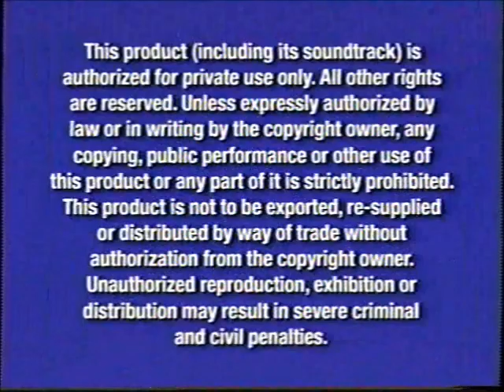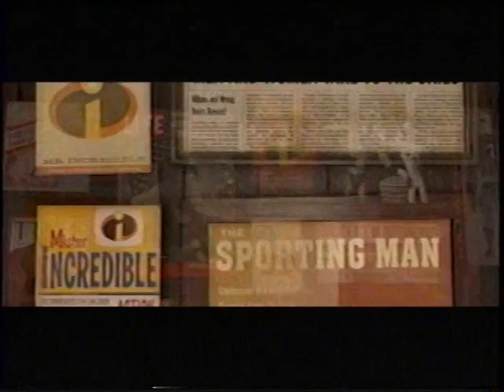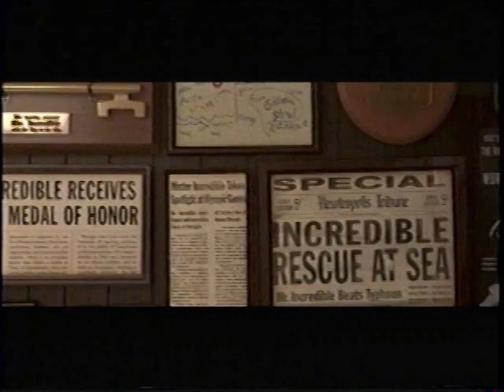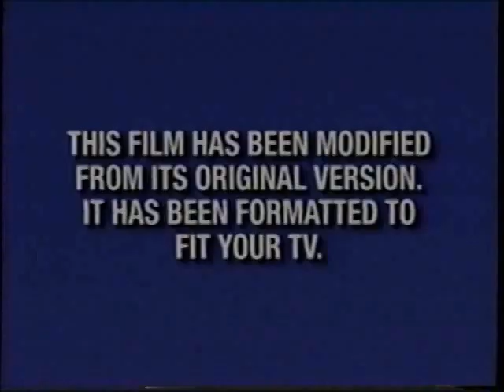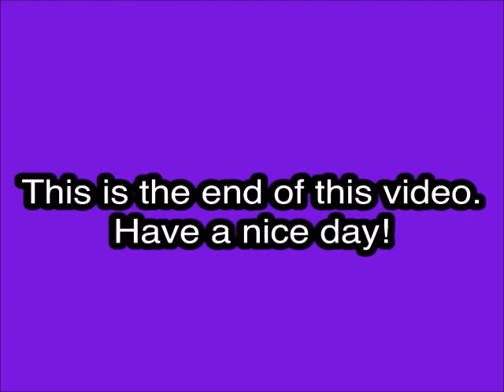Opening to Power Rangers Dino Thunder Volume 3: White Thunder VHS (2004)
Tape distributor: Buena Vista Home Entertainment
Original release date: September 7, 2004
Catalog number: 34556
Tape print date: August 9, 2004

Contents:

1. Blue FBI Warnings (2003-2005)
2. Buena Vista Home Entertainment logo
3. Aladdin Special Edition trailer
4. Coming Soon to Theaters
5. The Incredibles trailer
6. Coming Soon to Own on Video & DVD
7. Bionicle 2: Legends of Metra Nui trailer
8. Spider-Man: The Venom Saga trailer
9. Feature Program
10. Blue Format Screen
11. Power Rangers Dino Thunder intro
12. Start of the program